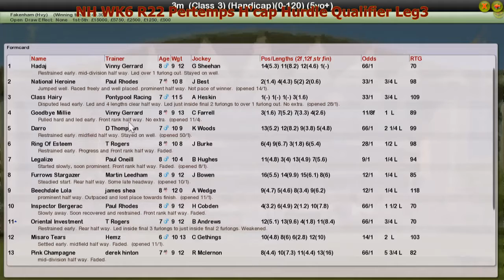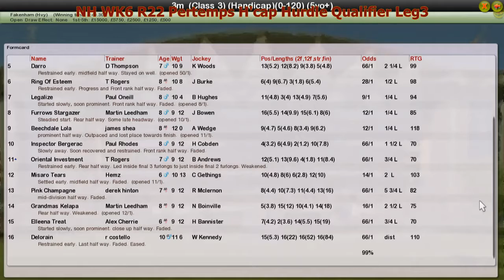NH WK6 R22 Pertemps H'cap Hurdle Qualifier Leg3